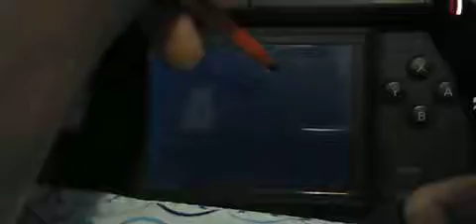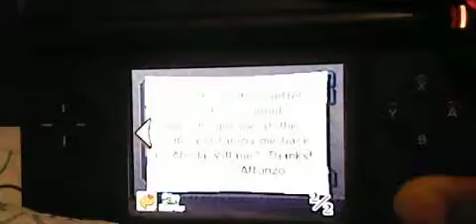I GOT THE SNOW REALM RAIL MAP